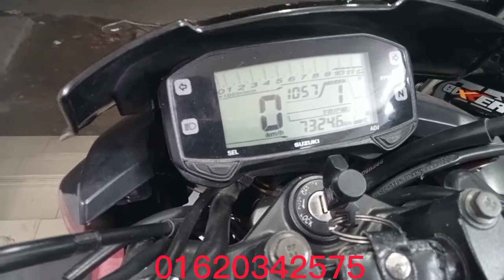suzuki gixxer dd | price in bangladesh2022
suzuki gixxer dd | price in bangladesh2022|shwapno sawari second hand bike showroom| near khalpar bridge,shahid sharani sarak, manikganj. dinar alamin vlogs